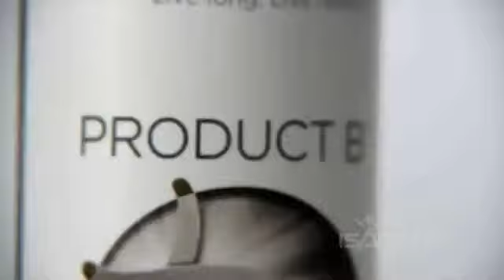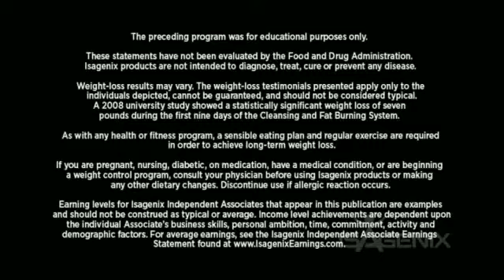Experience Isagenix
Ready to join the largest health and wellness organization in the WORLD? Change your life and the lives of others. To learn more you can contact me @ or friend me on facebook @ You can also use this interactive tool with one of my leaders at the following link and see how Isagenix can best serve you.